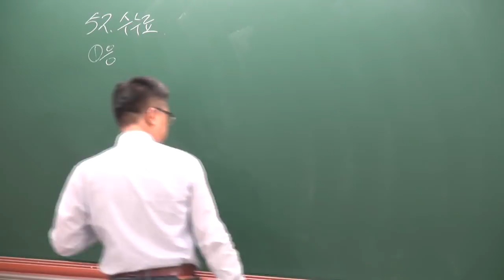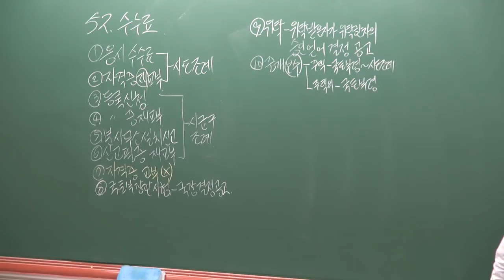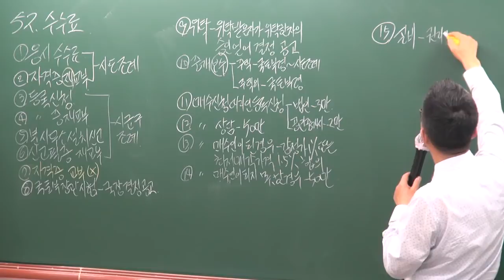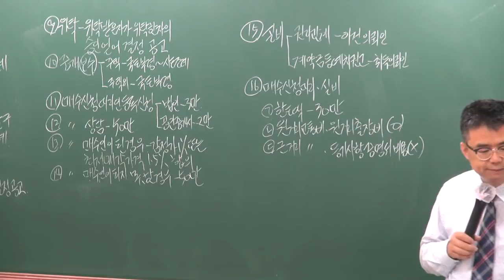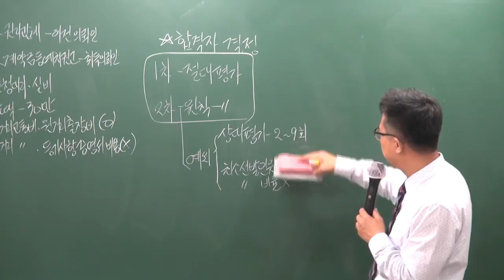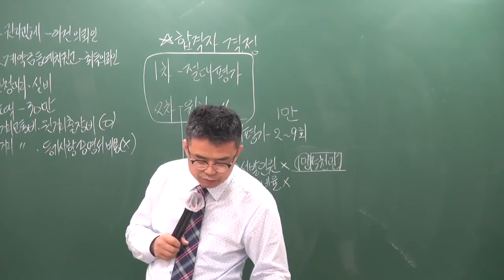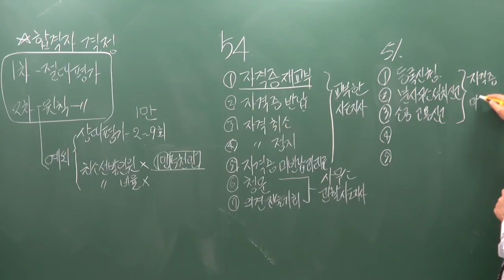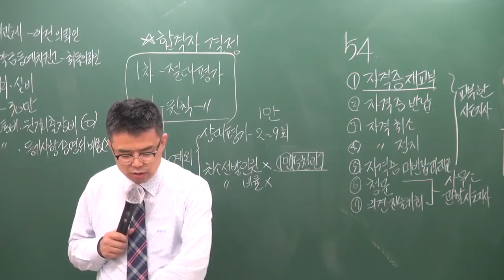[공전무] 2019년 공인중개사법령 및 실무 심화이론 5-3